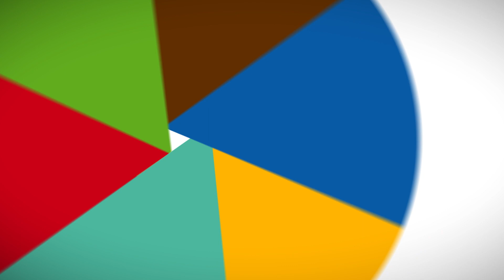APHA 2023 Interview with Brian C. Castrucci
We are facing an exodus in the public health workforce. Brian C. Castrucci, DrPH, president and CEO of the de Beaumont Foundation, discusses the impact this will have on the safety and security of the public, as well as how to improve the public health system though data modernization.